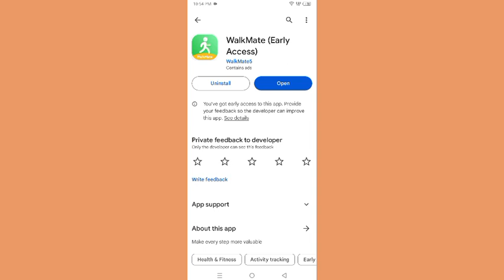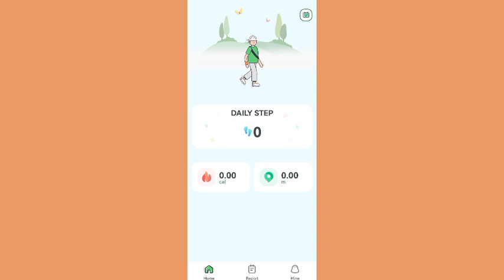Walkmate App Withdraw Proof | Walk mate App Real or Fake | Walk mate App Payment Proof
WalkMate App
Walkmate App Se Paise Kaise Kamaye Walkmate App Se Paise Kaise Nikale walkmate se paise kaise kamaye
walkmate app se paise withdraw kaise kare walkmate app paymet proof
walkmate app real or fake
walkmate app Withdraw Proof